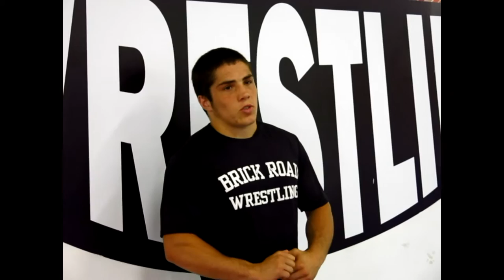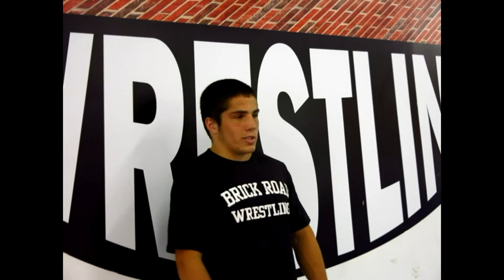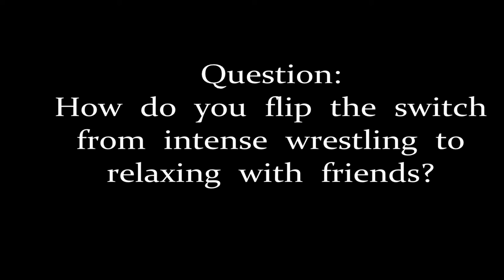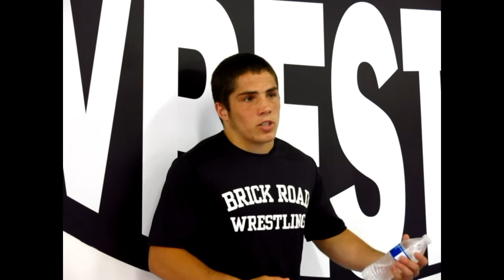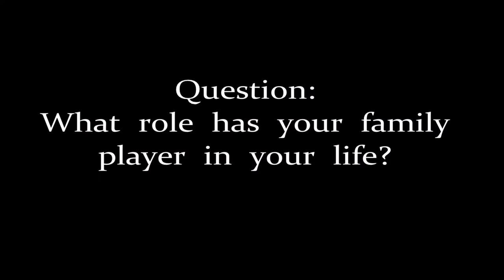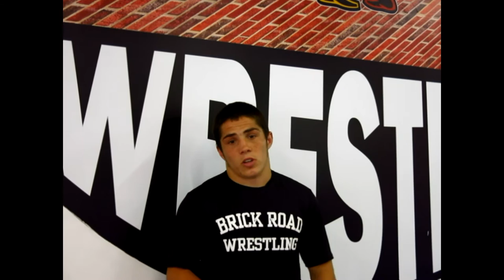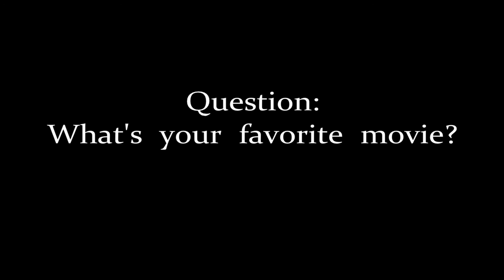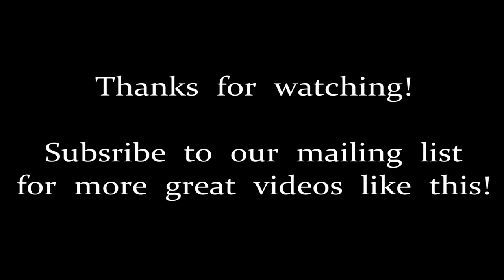Nate Tomasello - 2015 NCAA Champ - Exclusive Interview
Wrestlingstories.org interviews 2015 NCAA Champion Nathan Tomasello.